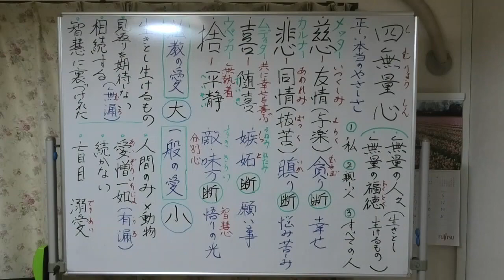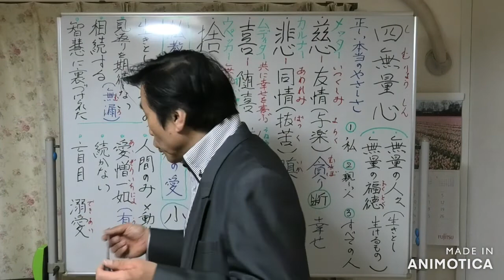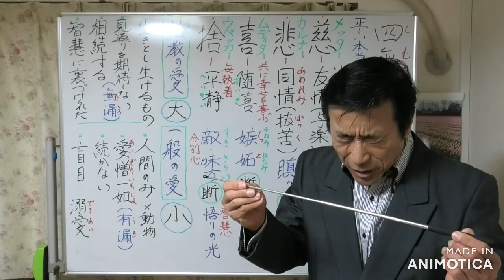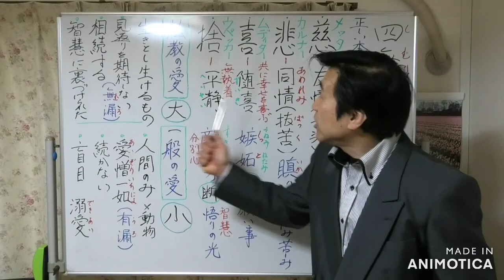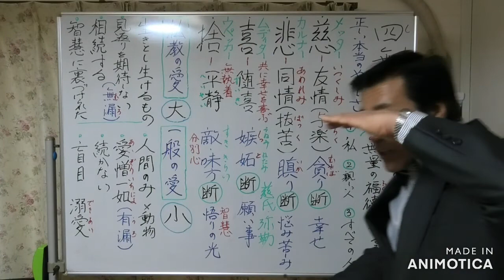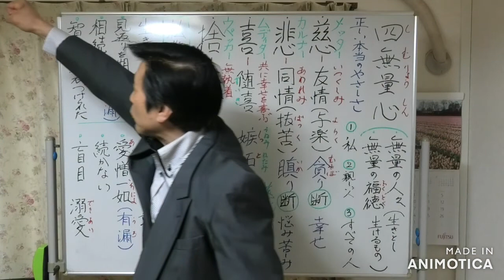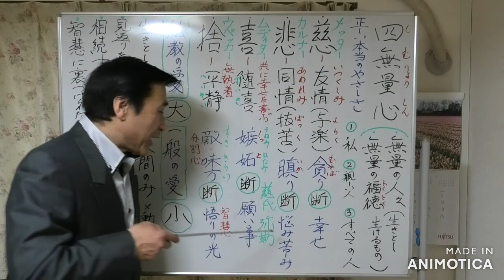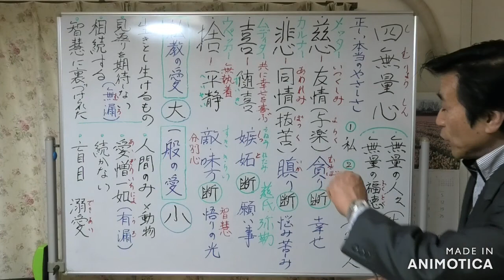四無量心〖仏教の慈愛と一般の愛との違い〗【令和4年3月07日①】・清森義行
【１】
四無量心について『涅槃経』に、
「道を求める者は、修めなければならない慈（じ）と悲（ひ）と喜（き）と捨（しゃ）の四つの大きな心（四無量心・しむりょうしん）がある。

慈を修めると貪（むさぼ）りの心を断ち、
悲を修めると瞋（いか）りの心を断ち、
喜は苦しみ、嫉妬を断ち、
捨は、敵、味方のいずれに対しても違いを見ないようになる。

多くの人びとのために、幸福と楽しみとを与えることは、大きな慈である。
多くの人びとのために、苦しみと悲しみをなくすことが大きな悲である。
多くの人びとに歓喜（かんぎ）の心をもって向かうのが大きな喜である。
すべてのものに対して平等で、分け隔てをしないのが大きな捨である。
このように、慈と悲と喜と捨の四つの大きな心を育てて、貪りと瞋りと苦しみと愛憎の心を除くことが出来ます。」
（大般涅槃経）

🟡自分を忘れて他人を利する心

「慈悲喜捨」という他人に対して持つべき四つの心を「四無量心」という。

最初の二つは、慈悲という言葉がよく使われるようにセットの熟語だと思われがちですが、慈と悲は別の心と捉えます。

「慈」とは、友情を根本的な意味とする言葉であり、人々に喜びや楽しみをもたらそうとする心【与楽】

「悲」とは、同情を意味とする言葉であり、人々の嘆きや苦しみを取り除こうとする心【抜苦】

「喜」とは、人々に苦悩がなくなり安楽が訪れることを共に喜ぶ心のことで、他者が苦しければ、共に苦しむのが「慈」や「悲」だとすれば(同体慈悲)他者が嬉しい時に共に喜ぶのが「喜」。「随喜」という言葉も使われる。

「捨」とは、他者のために心を砕いて、しかもそのことにとらわれない心。どんな人に対しても差別心を持たない「怨親平等の心」とも言えます。

この四無量心をわがものとすれば、貪りの心、怒りの感情、苦しみを断つことができて、敵と味方の違いが分からなくなるほど、大きな心を得る。

無量とは、数えきれない位、数が多いという意味です。

これらの心を「無量心」というのは、無量の人々全てを対象とするからであり、また、その実践によって無量の福徳を招くからです。

🟠仏教の慈愛と、一般の渴愛との違い
①生きとし生けるもの　➡️
　人間のみ

②見返りを期待しない〖無漏〗　➡️　見返りを期待する〖有漏〗愛憎一如

③相続する〖変わらない〗　➡️　続かない〖変わる〗

④智慧に裏づけられた慈悲　➡️　盲目の慈悲〖溺愛など〗